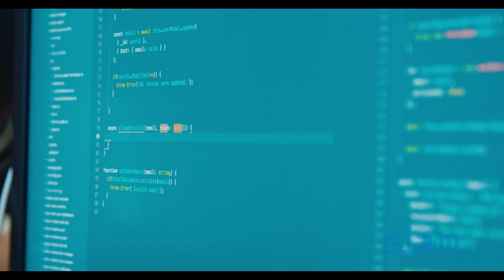How Computer Programming Is Changing Modern Life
It’s hard to go through a day without interacting with a computer program, whether we know it or not. Our lives have completely changed, more rapidly than at any time in human history. The future may bring even faster change from technology, all of which is controlled by computer programs. Artificial intelligence promises to have a massive impact on our lives more and more each year. Learn about what happens under the hood of our electronics and where we are going in the future.